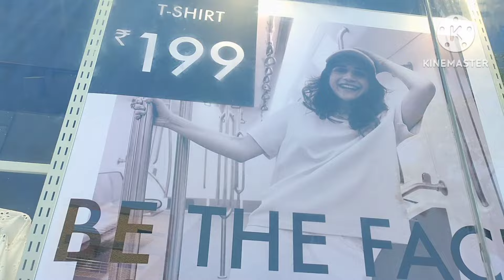vlog||zudio shopping haul🛍️🛒||t-shirts starts at rs -199/-cotton kuurties,slippers